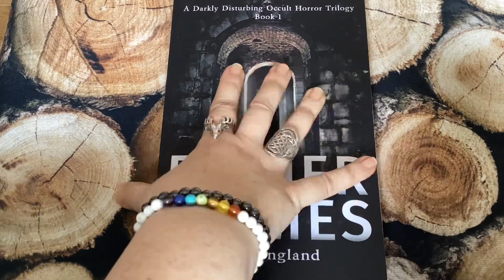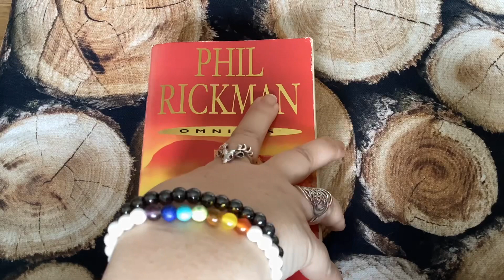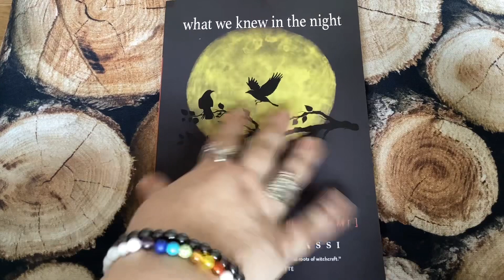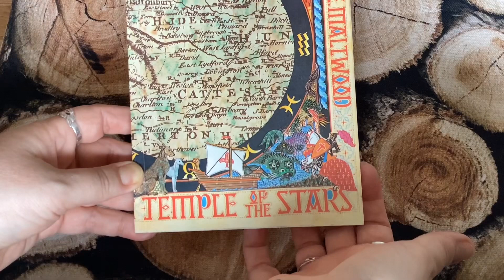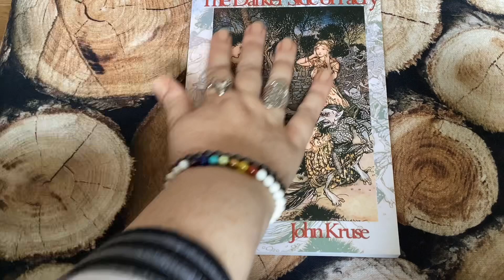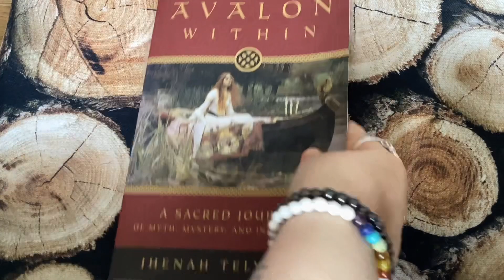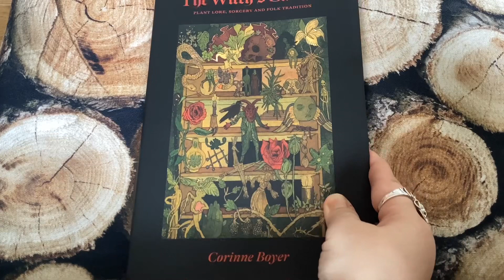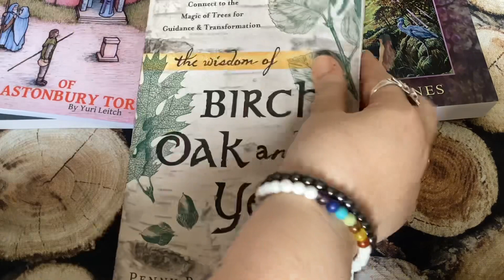Many Books ~ VR to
The Books I Mentioned:

In The Mysterium of the Lady of Avalon
The Avalonians
The Spirit of the Celtic Gods & Goddesses
Birch, Oak & Yew
Celtic Tree Rituals
The New Age in Glastonbury
The Circle Makers by Andrew Collins - another good book by him is The Black Alchemist
Avalon Within
The Mythic Moons of Avalon
The Horned God of the Witches
The Singing Creek Where The Willows Grow
Plants of the Devil
The Witch’s Cabinet
Under the Bramble Arch
Under the Witching Tree
The Story of Dion Fortune
The Magical Battle of Britain
Aspects of Occultism
Applied Magic
West Country Witches
An ABC of Witchcraft
Charge of the Goddess
Glastonbury: Ancient Avalon, New Jerusalem
The Ogham Grove
The Pagan Temple of Glastonbury Tor
Gwyn: Ancient God of Glastonbury & Key to the Glastonbury Zodiac
The Darker Side of Faery
The Willow Path
The Flame in the Cauldron
Glastonbury’s Temple of the Stars
Energy Secrets of Glastonbury Tor
The Demonology of King James l
What We Knew in the Night
The Heresy of Dr Dee
The Bones of Avalon
The Man in the Moss
Crybbe (now re published as Curfew)
Groom Lake
Father of Lies
Tanners Dell
Magda